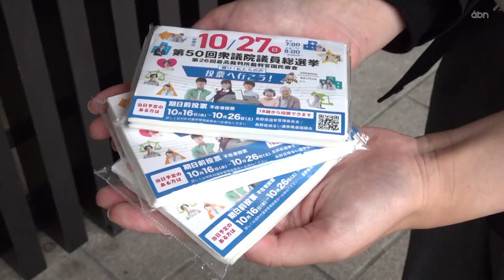若者の一票を！県選管が衆院選投票を呼び掛け（abnニュース 2024.10.25）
27日の衆院選投開票日にむけて、投票を呼び掛ける啓発活動が行われました。

25日朝、JR長野駅前で県や市の選挙管理委員会が、通勤・通学途中の人などに投票日が書かれたティッシュを手渡し投票を呼び掛けました。
前回2021年の衆院選では65歳～74歳の投票率が70％台後半なのに対し、18歳～24歳は30～40％台にとどまり、若い世代の投票率向上が課題となっています。

■県選挙管理委員会書記長・平林正枝さん
「今後の国政のあり方・方向性を位置づける意味でも、非常に重要な選挙になりますので、貴重な一票を棄権することなく、投票に参加していただきたい」

衆院選投開票は27日で、26日まで期日前投票が可能です。